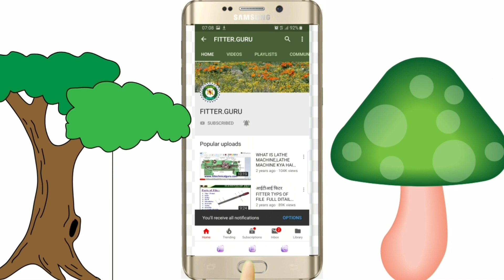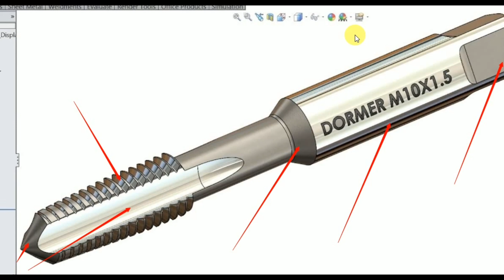What is tap set and how to used tap ,what is matel of tap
Tap and die. ... Taps and dies are tools used to create screw threads, which is called threading. Many are cutting tools; others are forming tools. A tap is used to cut or form the female portion of the mating pair (e.g. a nut). A die is used to cut or form the male portion of the mating pair (e.g. a bolt).
tap and die sizes

how to drill and tap a hole

hand tap set

what are the 3 types of taps

die set

thread tapping tool

best tap and die set

bottoming tap set